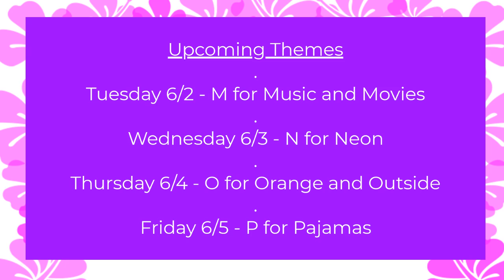ABC Countdown - L for Luau